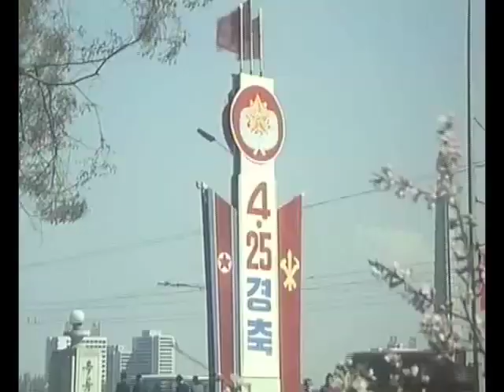North Korean People's Army Funky Get Down Juche Party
Juche propaganda videos can be so boring. I edited one and added a better soundtrack. Have a funky good time with the North Korean People's Army (before they starve to death).